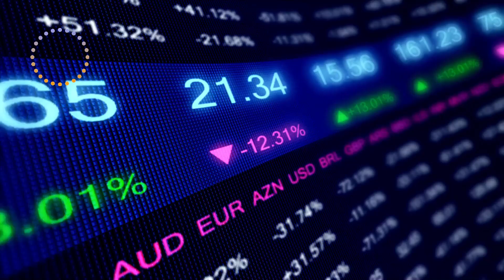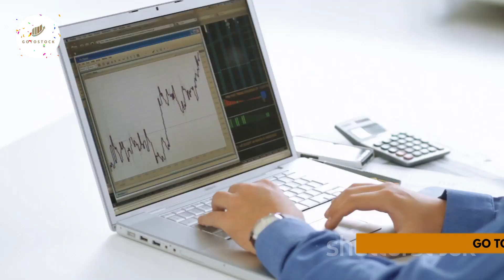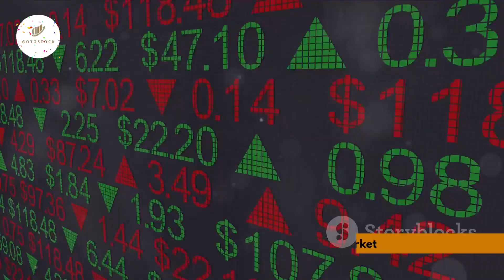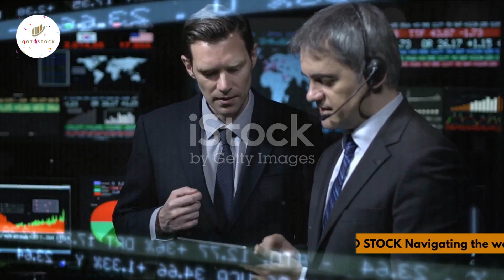Taking Your Profits to the Next Level with PrimeXBT Leverage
Experience exponential growth in your profits with PrimeXBT Leverage! Elevate your trading game to new heights and unlock unparalleled opportunities for financial success. With PrimeXBT's innovative leverage trading platform, you can maximize your potential gains and take control of your financial destiny.

PrimeXBT Leverage empowers you to amplify your trading positions, allowing you to harness the power of leverage to its fullest potential. By strategically utilizing leverage, you can magnify your profits without having to commit substantial amounts of capital. This revolutionary tool opens doors to unprecedented profit margins, enabling you to achieve your financial goals faster than ever before.

Our cutting-edge platform offers an extensive range of leveraged trading options across various asset classes, including cryptocurrencies, forex, indices, and commodities. With PrimeXBT, you can explore a diverse market landscape and tap into lucrative opportunities that were once out of reach. Whether you're a seasoned trader or a newcomer to the world of leverage trading, our intuitive interface and comprehensive tools ensure a seamless and rewarding experience.

PrimeXBT prioritizes your security and peace of mind. Our platform employs advanced security measures, including two-factor authentication, cold storage wallets, and encryption protocols, to safeguard your funds and personal information. With PrimeXBT, you can trade with confidence and focus on what truly matters – growing your profits.

Join the PrimeXBT community today and take your profits to the next level. With our unrivaled leverage trading platform, you can revolutionize your financial journey and unlock the potential for extraordinary wealth creation. Don't let your profits plateau – soar to new heights with PrimeXBT Leverage!

00:00 Introduction 💼

00:11 Unveiling the Capital Group's significance 💡

00:20 A journey through the history of the Capital Group 🗺️

01:05 Visionary leadership guiding the Capital Group's success 🌟

01:12 Unwavering commitment to clients as the cornerstone 🔐

01:20 Research excellence fueling the Capital Group's edge 🔎

01:32 Long-term perspective and the power of compounding 💰

01:46 Diversification for holistic investment experience 🌍

02:01 Skilled portfolio managers ensuring optimal performance 💼

02:04 Active adaptability and acumen in the financial landscape 📈

02:09 Global impact and influence across industries 🌎

02:27 Embracing responsible investing for a sustainable future ♻️

02:42 Uncovering the multifaceted nature of the Capital Group 💼

03:01 Tailored investment solutions for diverse investors 🎯

03:17 Capital Group shaping the investment landscape positively 🌱

03:24 The powerful essence of the Capital Group 🌟